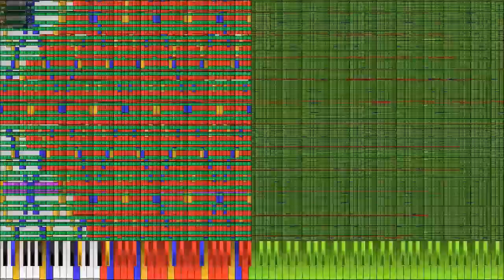[Black MIDI] When . isn't home.mid | ~ Me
⛔ Warnings : Please refrain from watching any black midi videos if you are prone to epilepsy.

ℹ️ Information
MIDI name : when . isn't home.mid
MIDI Size : 13.5 MB (14192266 B)
MIDI Note count : 1773915
MIDI Length : 44.7 seconds
Made By : Me
Ov : i aint know
Synth : NaN (Keppy's MIDI Converter)
Soundfont : Arachno Soundfont

📝Credits

✏️Editing things :
So if you don't know already, I used to edit on my laptop, but ever since I broke the screen,I have to edit on my phone which is very annoying because the keyboard is too small. But editing on my phone also means uploading on my phone, I do have a computer, but I can't upload on it because it lost connection due to something on my pc, so I'll have to transfer the file to my phone and upload.